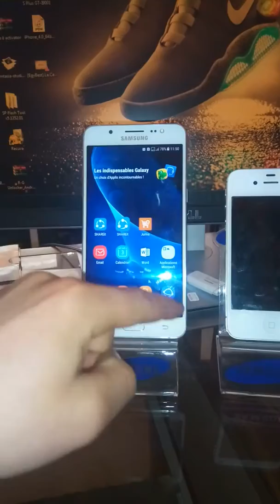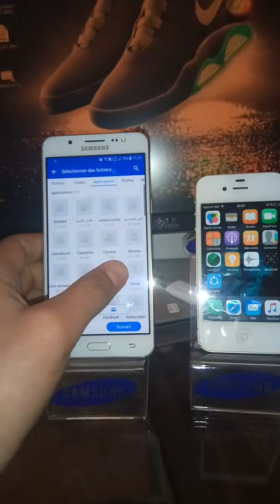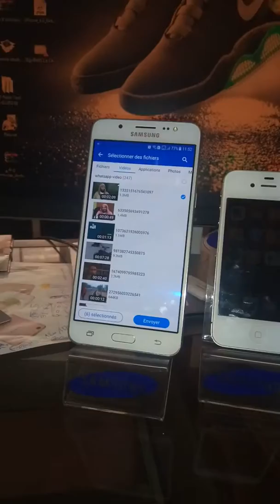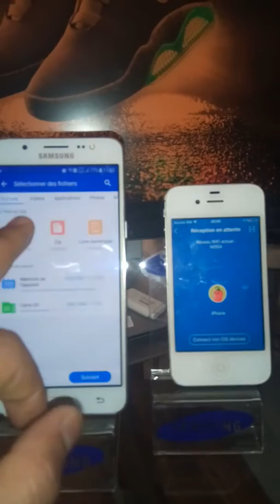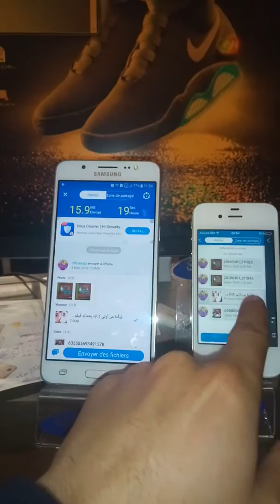نقل الصور والفيديو من الايفون لأي جهاز اندرويد او ايفون والعكس (جديد 2018)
بهاد الفيديو هنتكلم عن افضل طريقة لنقل البرامج والصور من الايفون الى الاندرويد او من الاندرويد الى الايفون !!!
افظل طريقة لنقل الملفات من اندرويد الى آيفون أو العكس...